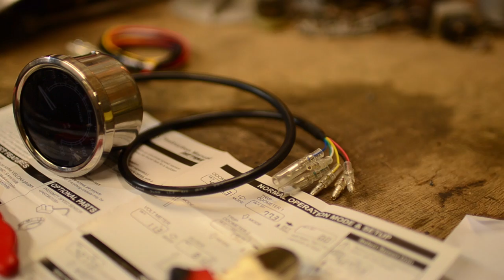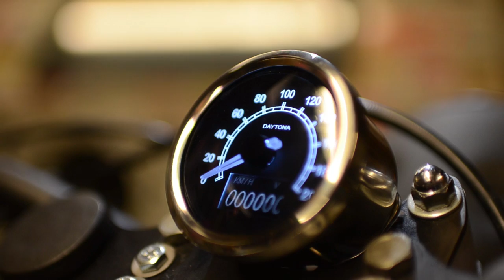[TUTO] Montage d'un compteur electronique sur une ancienne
Dans cette vidéo, découvrez comment installer un compteur electronique daytona avec son câble spécifique pour BMW sur une ancienne

Retrouvez la pince pour les cosses japonaises

Découvrez notre site de vente d'accessoires Custom et Cafe Racer